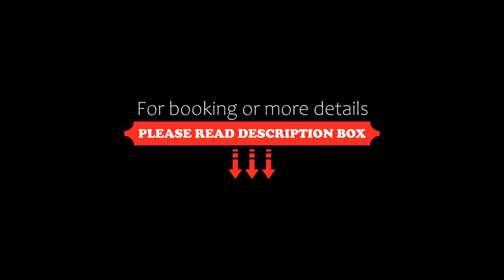OYO 23302 New Delhi Guest House, Rāiwāla, India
About Property:
OYO 23302 New Delhi Guest House is located in Rāiwāla.
At the hotel, each room is equipped with a wardrobe. Rooms come complete with a private bathroom equipped with a bath or shower and free toiletries, while certain rooms at OYO 23302 New Delhi Guest House also offer a seating area. Guest rooms at the accommodation are equipped with a TV with cable channels.
Rishīkesh is 13 km from OYO 23302 New Delhi Guest House, while Haridwār is 8 km away. The nearest airpor...
Property Type: Hotel
Address: 68/69, Satyam Vihar, Bhoopat Wala Main Rishikesh Road, Near Neel Kanth Dham, Satyam Vihar Colony, Motichur, 249411 Rāiwāla, India
Searching For
1. OYO 23302 New Delhi Guest House - Rāiwāla - India
2. OYO 23302 New Delhi Guest House - Rāiwāla - India Address
3. OYO 23302 New Delhi Guest House - Rāiwāla - India Rooms
4. OYO 23302 New Delhi Guest House - Rāiwāla - India Amenities
5. OYO 23302 New Delhi Guest House - Rāiwāla - India Offers and Deals
Audio Credit:
Track Title: Blank Slate
Artist: VYEN